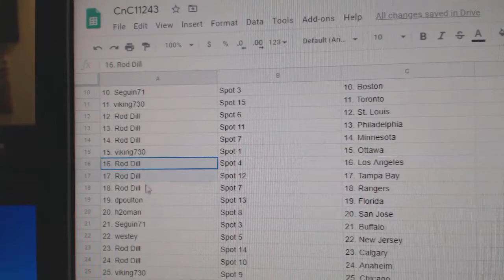Team Randoms - C&C GB #11,243